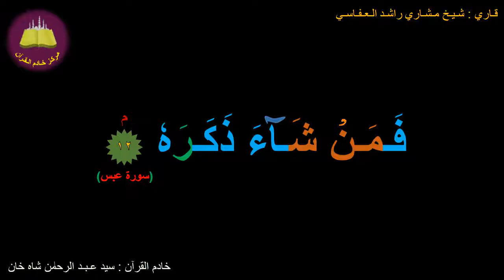Best option to Memorize 080-Surah Al-'Abasa (12 of 42) (10-times repetition)